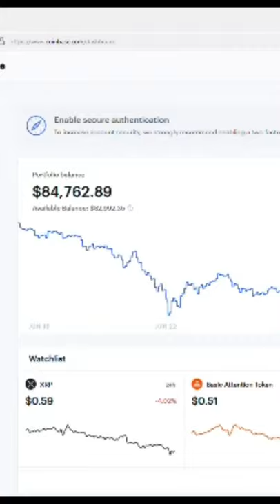Top 3 Best Cryptocurrency Right Now In 2021 🚀🚀🚀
Fliptroniks Newsletter

✅Best Crypto Exchanges & Apps✅
1. Coinbase Free $10 In Crypto
2. Etoro $50 Free
3. Binance $15 Free
4. Robinhood $2-$200 Free
5. WeBull Up To $1650
6. BlockFi Up To $250 Free